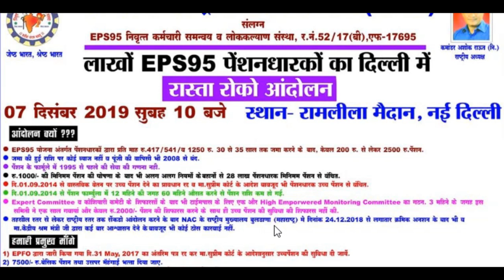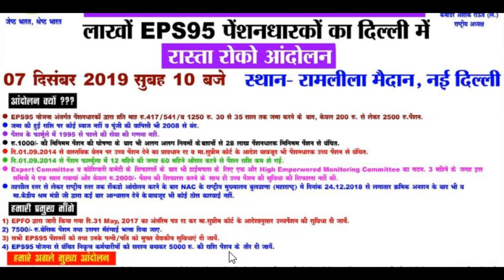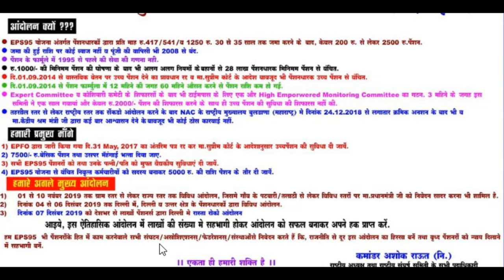eps 95 hike news today : न्यूनतम पेंशन 7 ,500 + DA और उच्च पेंशन की मांग